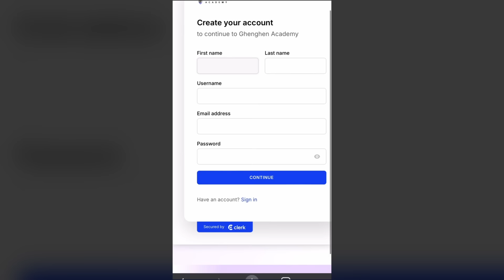WORD OF MOUTH (GHENGHENJOKES)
This my mouth last last put me for wahala.

KEY BENEFITS
• Get Job Opportunities to work with our in-house Team.
• How to make your preferred character talk, perform, act and give Expression
• Link up to Alumni Community